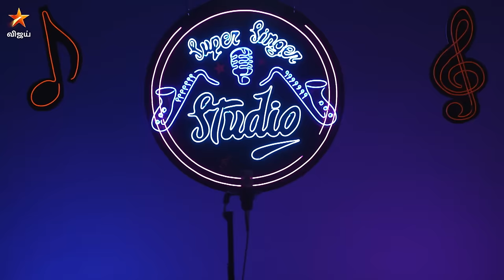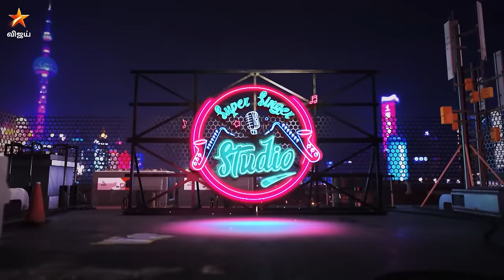Poongaatru Puthithaanathu Cover Song 🎶🎵 | Vignesh ft | Super Singer Studio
Credits:
Arranged & music produced by Santhosh Balaji